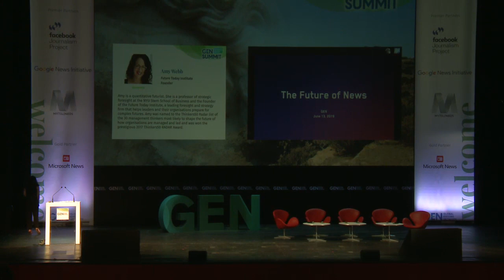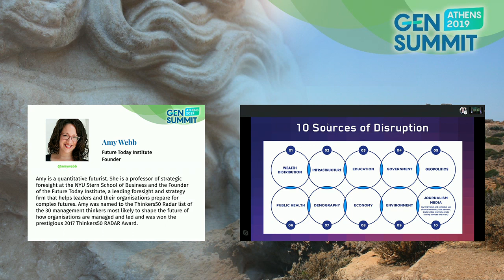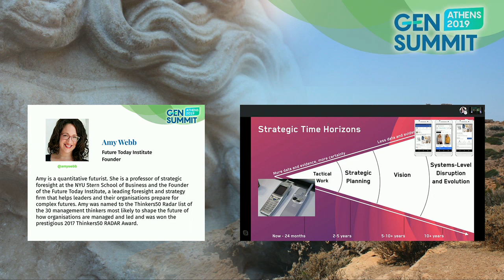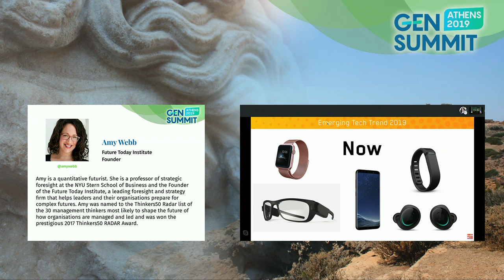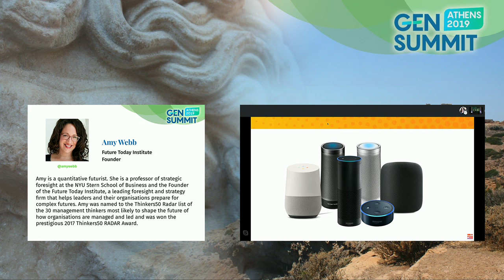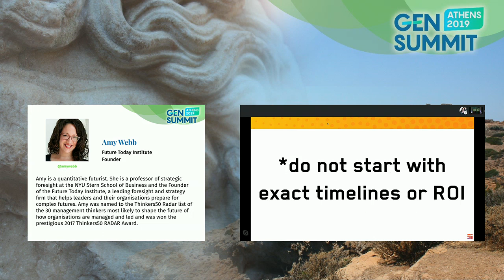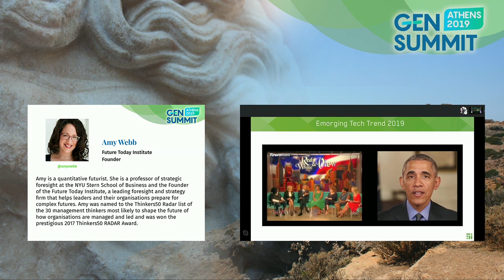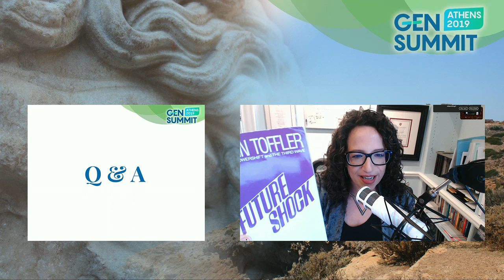Keynote speech by Amy Webb at the GEN Summit 2019